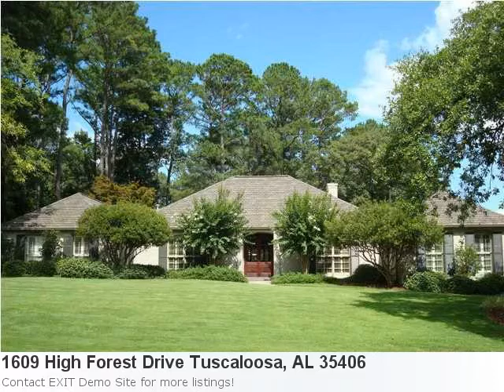Real Estate Listing For Tuscaloosa, Al- Meet Mls# 78851 Loca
Hey! Check Out My Attractive New Listing: Property Details For: 1609 High Forest Drive Tuscaloosa, AL 35406Type: Single FamilyPrice: $1,050,000 Bedrooms: 4 Baths: 4.0 Sq Feet: 5,018 Here is some additional information about 1609 High Forest Drive Tuscaloosa Al: Directions: Mcfarland, Turn Going West Onto Watermelon Rd.,Left Into High Forest, Home On Left About 1 Block From Entrance See full detail for Listing: 78851 Here is what Trulia.com has to say about the area: 105 price reductions in Tuscaloosa, AL One Of Tuscaloosaandapos;S Finest Homes Located North Of The River On Lovely Indian Hills Golf Course Lot. This Four Bedroom, Four Full Bath Home Offers Over 5,000 +/- Square Feet Of Living! Unique And Very Liveable Floor Plan Has Master Suite Andamp; Office/Study Area In Back Of Home! Updated Kitchen With Island, Stainless Steel Appliances, Range Hood, Double Oven Andamp; Bar Area With Ice Machine. Formal Dining Room Andamp; Living Room. Master Suite Features Fireplace Andamp; Private Covered Patio Area! Incredible Master Bath With Dramatic Tub, His/Her Vanities Andamp; Walk-In Shower! In-Ground Pool In Backyard With Brick Fence, Covered Patio With Outdoor Lighting Andamp; Fans! Fabulous Home, Perfect For Entertaining! All On One Level! Close To Schools And Shopping. Extensive Detailed Fact Sheet Available.